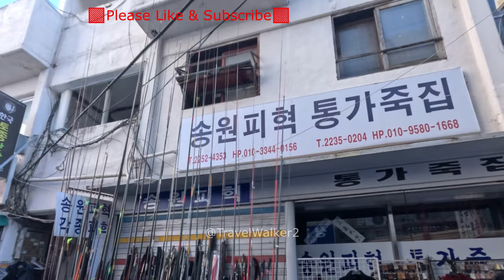28) Hugely Crowded Korean Flea Market